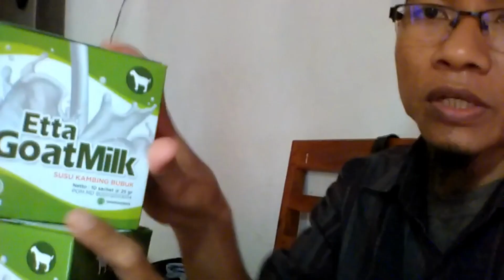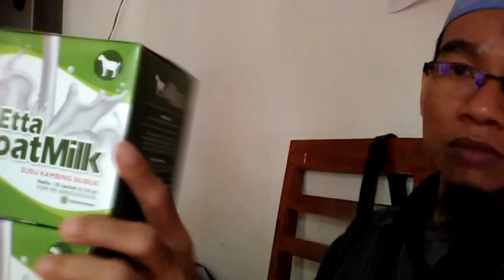Jual Susu Kambing Etawa Murni untuk Bayi di Kabupaten Bangka Tengah Order : 081282707458